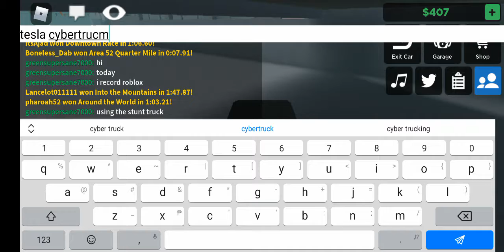Roblox stunt truck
Its a truck that stunts